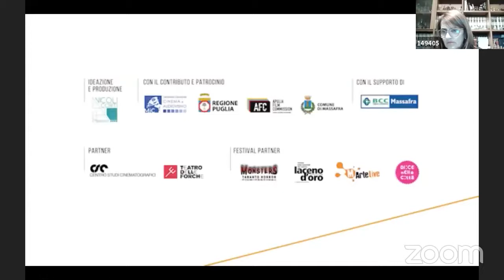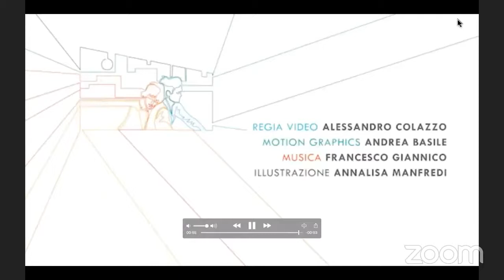Vicoli Corti_Cinema di Periferia_Incontro con Emanuela Rossi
Incontro con Emanuela Rossi, regista di "Buio", dialoga con lei il critico Davide Di Giorgio, direttore artistico di Monsters - Taranto Horror Film Festival.
Parteciperanno gli studenti dell’ I.I.S.S. Einstein Lentini di Mottola.